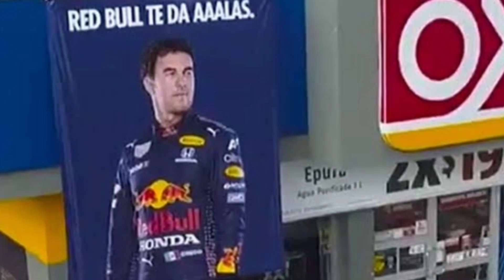Checo Pérez produce 65% de ventas de Red Bull en México pero para sky sports no es suficiente